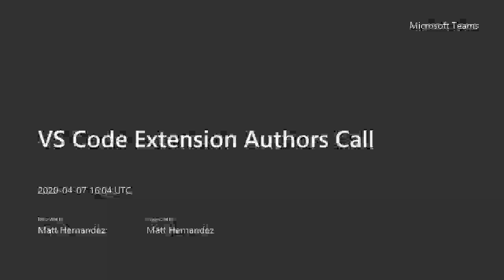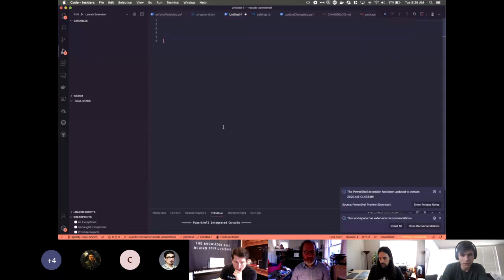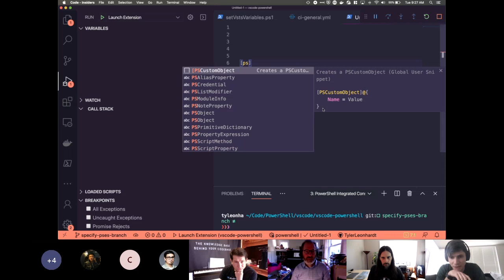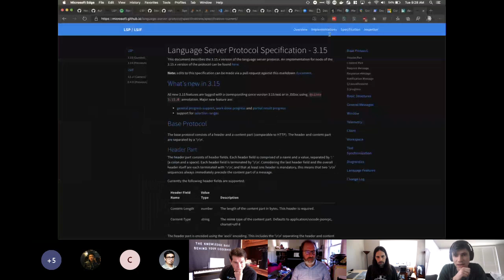March 2020 Extension Authors Call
This month’s theme is: Ice-breaker.

Agenda:
- [~20 mins] Introductions — we are planning on having ~7 community members and we want to hear about yourselves and your extension(s)
- [~40 mins] Discussions of each member's answers to "If you had 2 wishes to change/fix/improve VS Code and the marketplace, what would they be and why?", and also 1-2 (smaller) quality-of-life improvement items